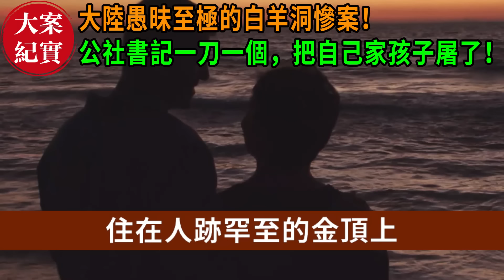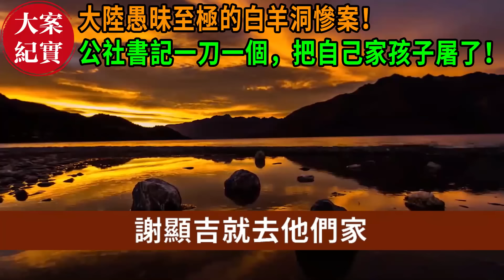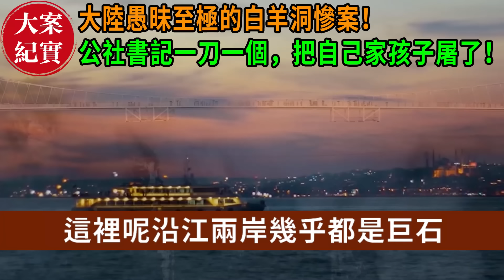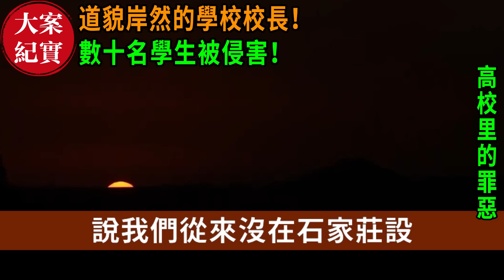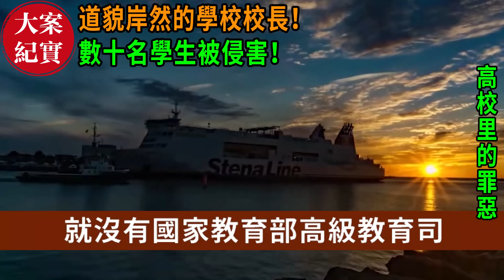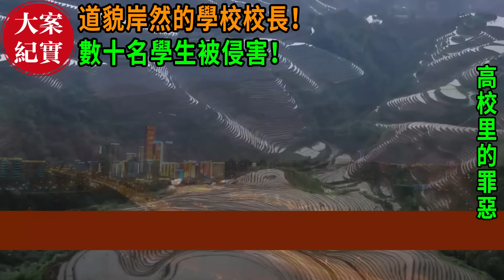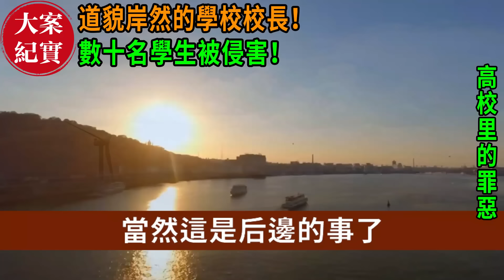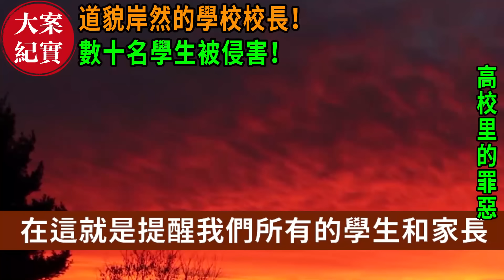大案紀實丨 大陸愚昧至極的白羊洞慘案案！ 公社書記一刀一個，把自己家孩子屠了！